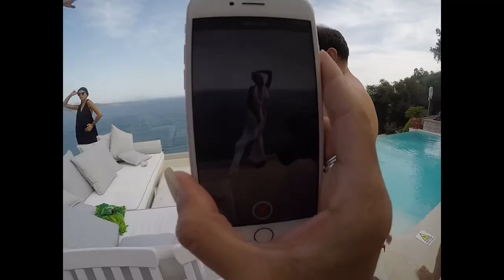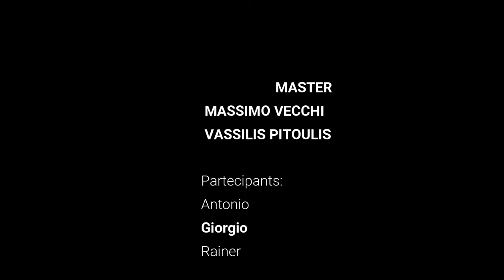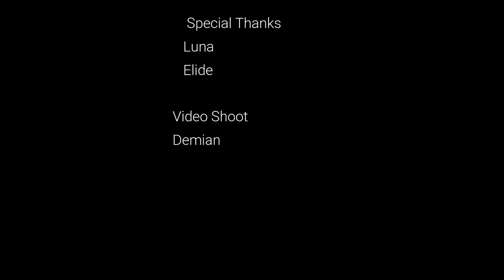BACKSTAGE CORFU_ MASSIMO VECCHI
Joy Island by Massimo Vecchi
A journey that leads to the discovery of our happy island.
The island that each of us always has inside, the desire for discovery, for happiness, for unknowns, for sharing, for knowing.
The island of joy, of being there ... of wanting to share beauty, photography, friendship.
Joy Island Corfu